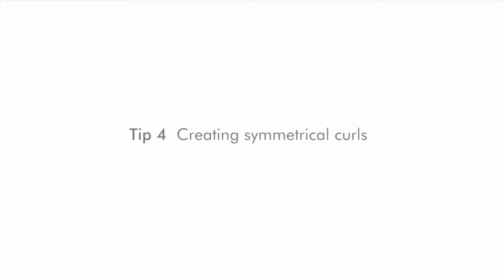7 Quick Tips for best hairstyling results with your Dyson Airwrap™ styler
Learn everything from preparing and sectioning hair to wrapping, curling and creating volume with the Dyson Airwrap™ styler.

Step 1 : PREPARING YOUR HAIR FOR STYLING
For best results start with freshly washed hair
Dry your hair until damp with the Pre-styling dryer
If styling from dry, use a water spray

Step 2: SECTIONING YOUR HAIR
Section your hair into 4-6 sections depending on hair type and thickness

Step 3: WRAPPING TECHNIQUE
For a neater wrap, create tension with the barrel

Step 4: CREATING SYMMETRICAL CURLS
Attach the clockwise barrel
Curl hair on one side of your head
Switch to the anti-clockwise barrel and curl the hair on the other side of your head

Step 5: CREATING A NATURAL LOOK
For a natural look, alternate barrel direction and size as you go

Step 6: CREATING ROOT LIFT
Use the barrel horizontally to create more volume at the roots

Step 7: CREATING BEACH WAVES
Manually wrap hair around the barrel holding the ends away
For fine hair, use the 30mm (1.2 inch) barrel